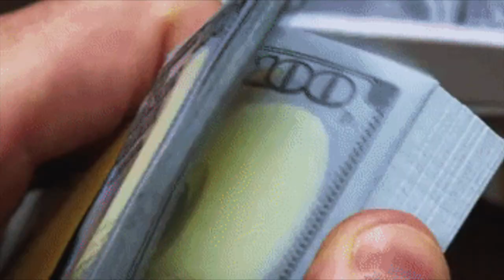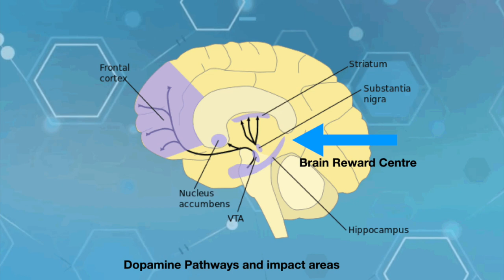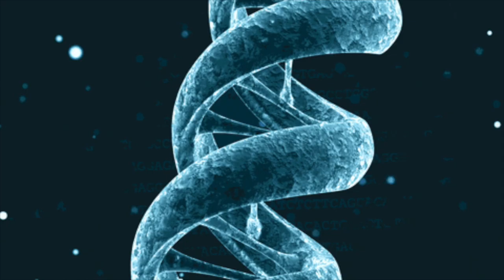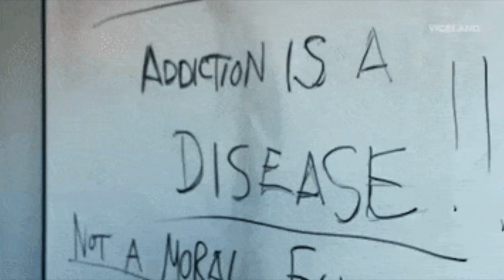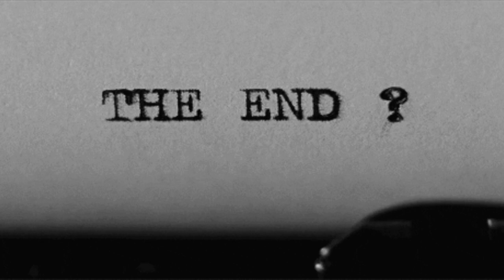एडिक्शन का सच addiction ka such - Science behind Addiction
आखिर लोगों के लिए अपने लत को रोक पाना इतना मुश्किल क्यों है , ये जानते हुए भी कि किसी भी तरह की लत हमारे लिए अच्छा नहीं है।   आइये हम समझे की एडिक्शन आखिर होता क्या है , और विज्ञान इसके बारे में क्या कहता है।

Aakhir logo ke liye apne latt ko rok pana itna mushkil kyon hai, yea jaante hue bhee ki kisi bhee tarah ki lat hamare liye achha nahi hai. Aayeye hum samjhe ki addiction aakhir hota kya hai, aur vigyan iske bare me kya kahta hai.

Background music spirit of the dead aakash gandhi